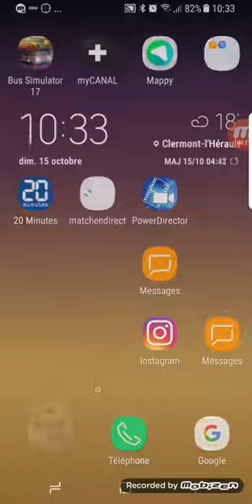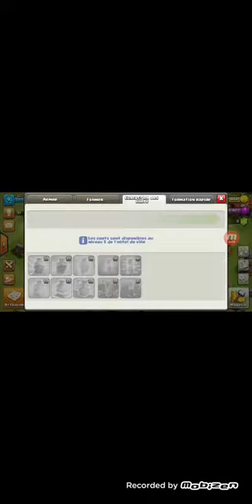Je présente mon village clash of clans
Adonné vous